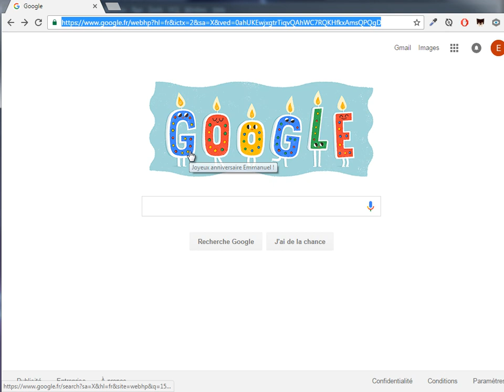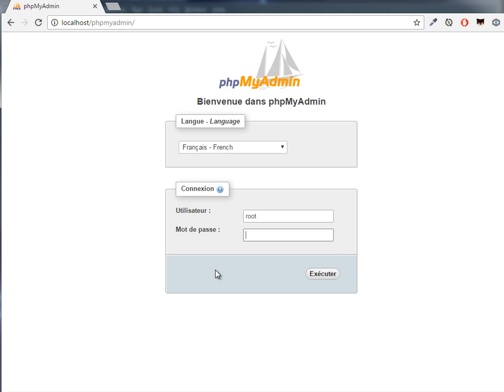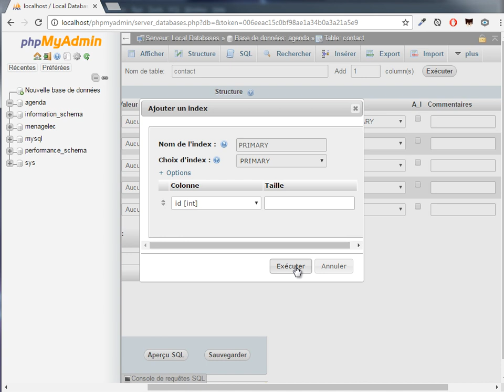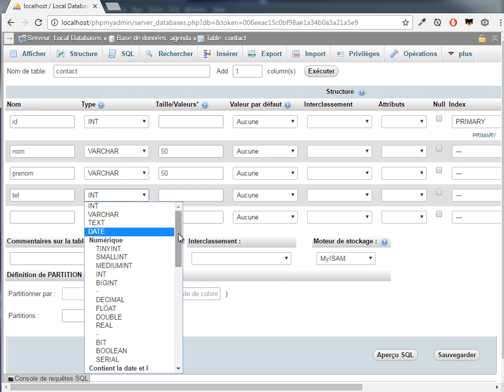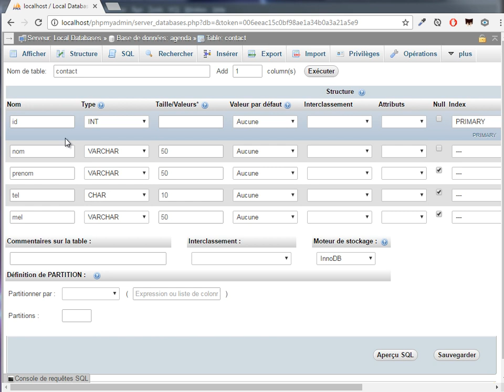003 - PDO - Créer une base de données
Avant de se lancer dans l'insertion, la mise à jour, l'affichage et la suppression de données, il faut disposer d'une base de données. Cette courte vidéo présente la création rapide d'une bdd via phpmyadmin.